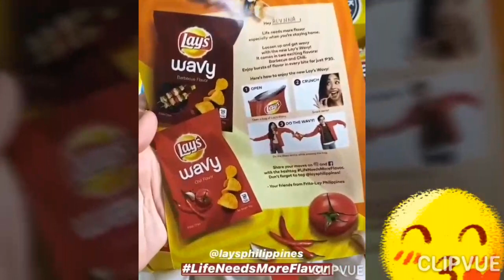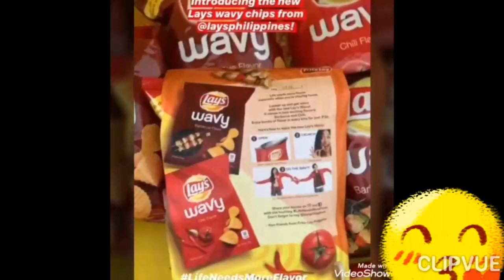BINIGYAN ng GIFT si MAYMAY! MARAMING LAYs! DRINK LOTS of WATER MAYMAY after KUMAIN nito! PaPROMO!